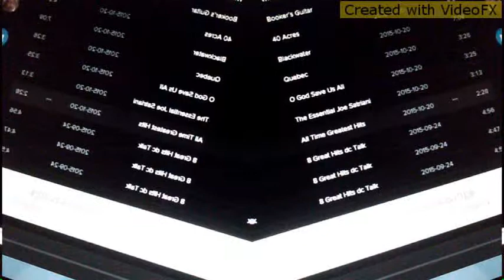A little funny , then A Fount of Mirrored Fun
Brain Mog mirrored.mp4